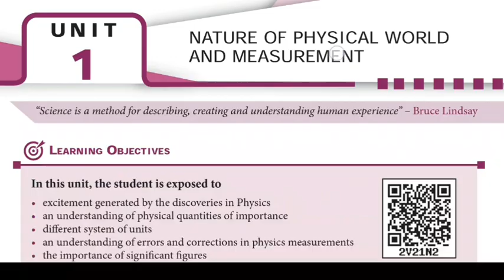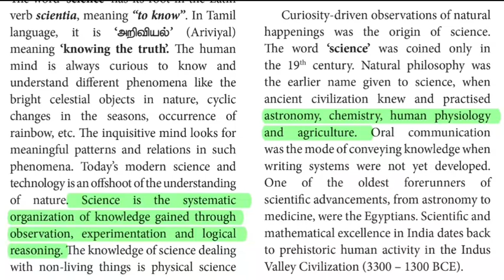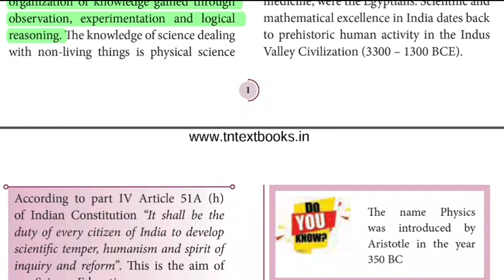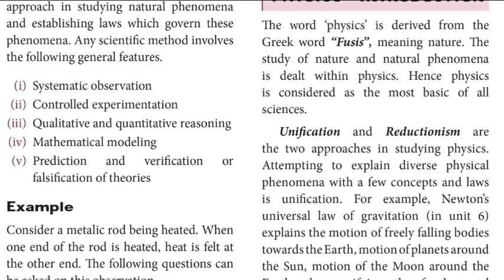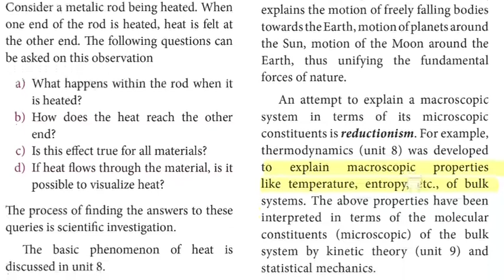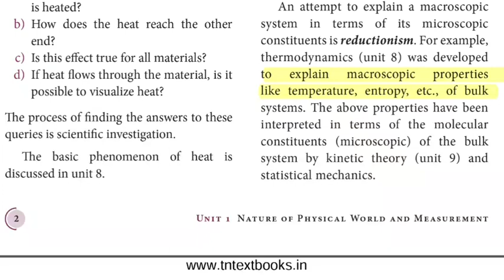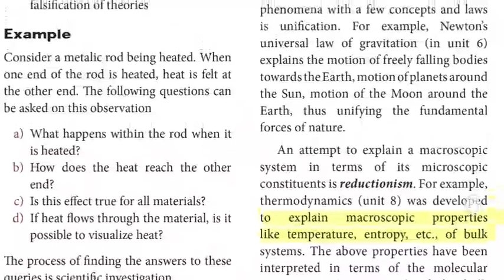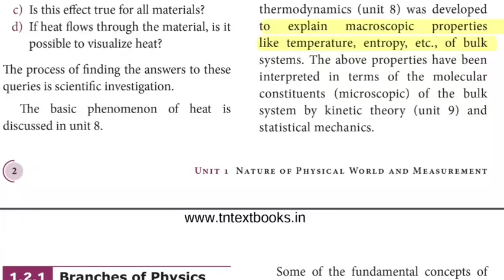Nature of physical world and Measurement | Class 11 Physics | tamil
Gk's Simply Physics, WhatsApp group

For online classes visit,

unit -1 Nature of physical world and Measurement

part - 1 introduction explained

Created by,
J Gokulakrishnan M.Sc.,